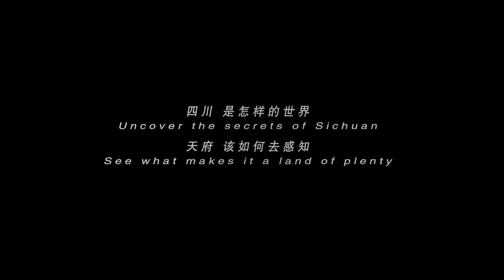四川：天府四川︱Sichuan province, China